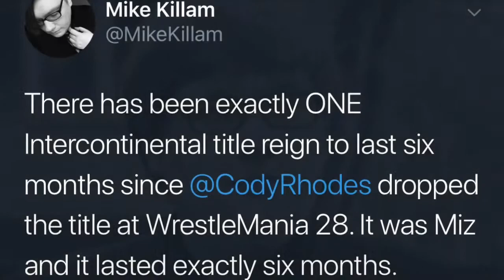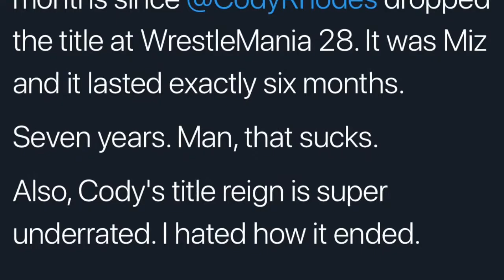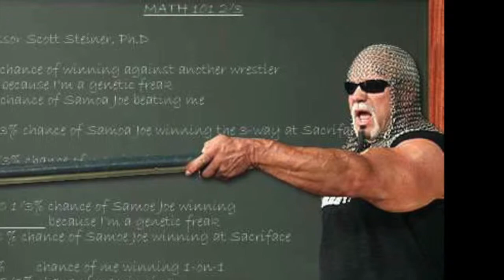Taking A Look At The Messy WWE Intercontinental Title Picture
We dive back into the mind of Mr. Main Event to take a look at the history of the WWE Intercontinental Championship and the messy state that it is currently in!

For the full discussion, tune into episode 7 of STF Underground on Apple Podcasts, Google Podcasts, Spotify, Stitcher, & anywhere you find podcasts!

Twitter & IG: @STFUnderground